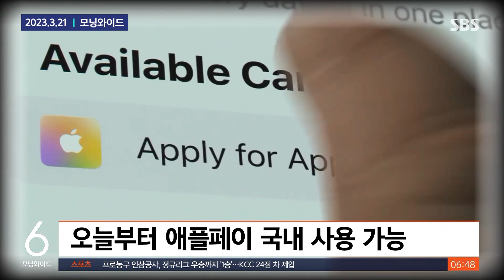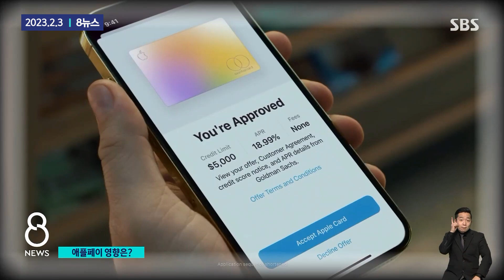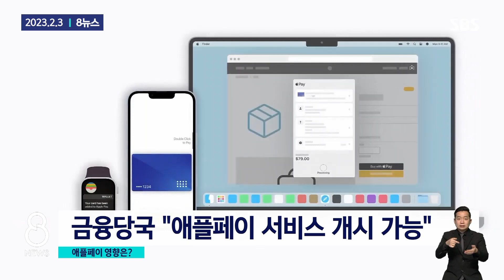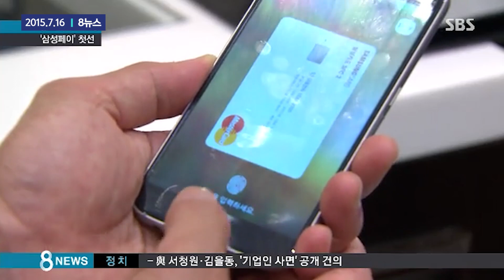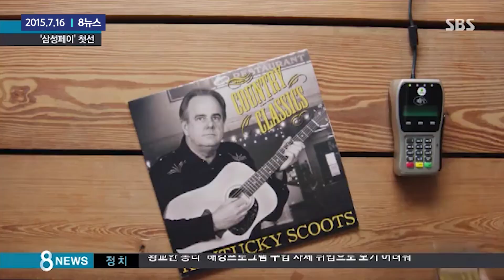오늘부터 애플페이 서비스 시작…간편결제 어떻게 되나? / SBS / 모아보는 뉴스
그동안 도입된다 말만 무성하고 정작 도입에 진전이 없었던 애플페이가 드디어 오늘(21일)부터 본격적으로 서비스를 시작합니다. 그동안 국내시장에서 절대 강자였던 삼성페이와 대결이 어떻게 될 지 관심거리인데요, 과연 애플페이가 간편결제 시장에서 돌풍을 일으킬 지 주목됩니다.

00:00  [친절한 경제] 삼성페이 꼼짝마!…애플페이, 오늘부터 한국 상륙
01:45  이젠 한국도 애플페이 사용 허용…삼성페이 독주 깨질까?
03:24  모습 드러낸 '삼성 페이'…폰 속의 지갑 각축전